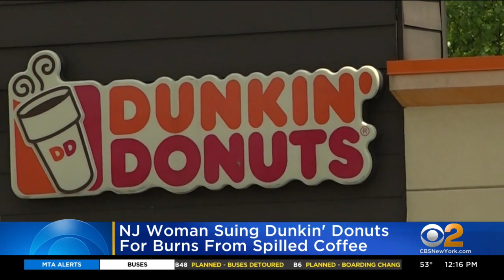N.J. woman sues Dunkin' over hot coffee burns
A woman in New Jersey who says she was seriously burned when hot coffee spilled on her lap is suing Dunkin Donuts.